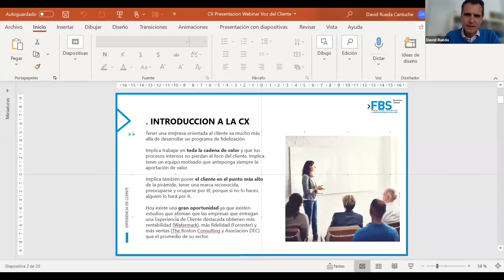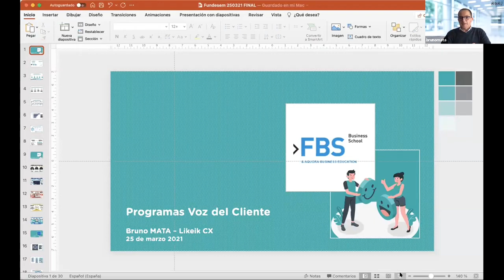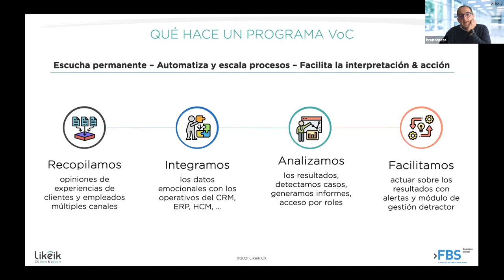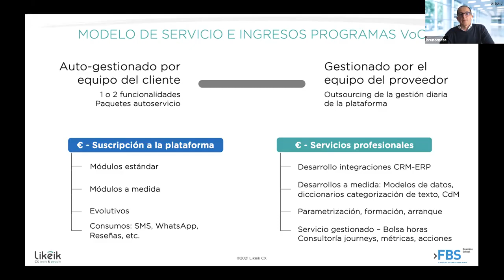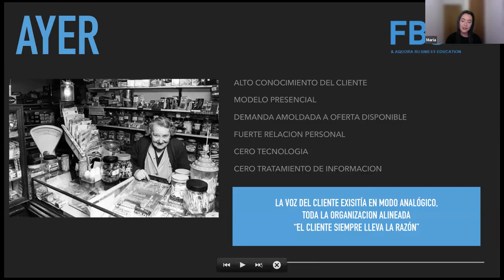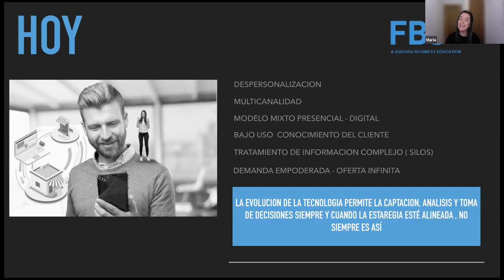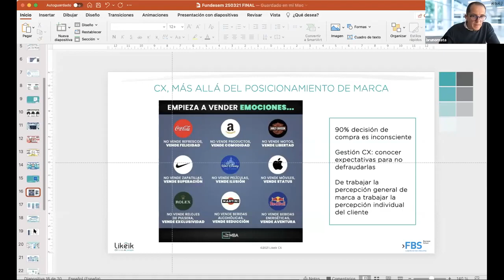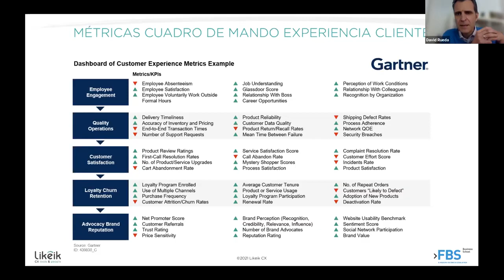La Voz del Cliente (VoC): Cómo pasar al siguiente nivel | Likeik CX en Fundesen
Bruno Mata, nuestro CEO, participa en el Webinar de Fundesem Business School. Las empresas que destacan en la llamada cultura de Experiencia de Cliente obtienen más fidelidad y crecimiento de ventas que el promedio en su sector.

Autor: FBS_Fundesem
Fecha de publicación: 26 mar 2021
Título del video: La Voz del Cliente (VoC): Cómo pasar al siguiente nivel